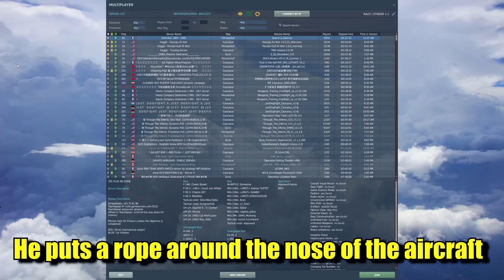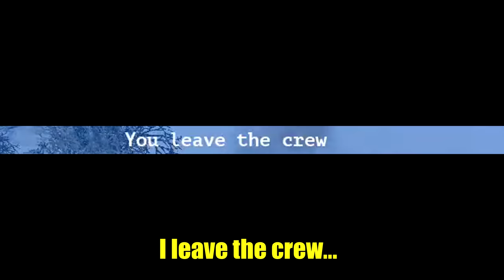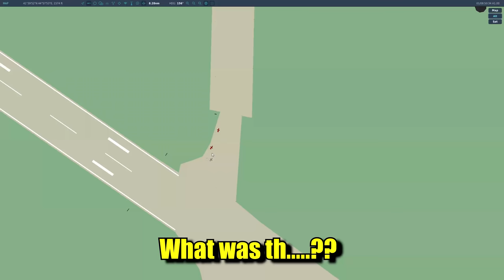Ralfi's Alley - Sh*ts and Giggles 52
Boy this took a little while to get out. Hope it was worth it to bring you a good start to a brand new year!!

My PC Specs:

I9-9900K
GTX 1080ti
Songs in order:
A Walk in Marais - The Fly Guy Five
Babushka Song - Sight of Wonders
Salao Com Alma - Elevador
Cocktails and Canapes - Radio Night
Dreaming of Bourekas - Joe E. Lee